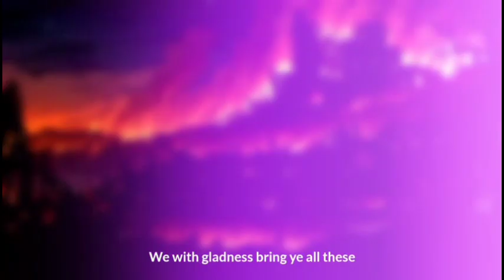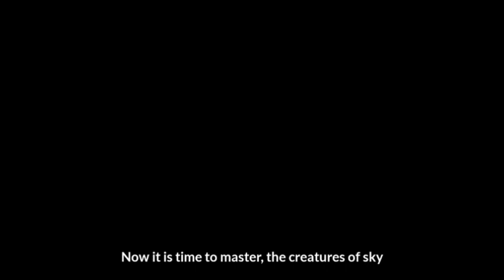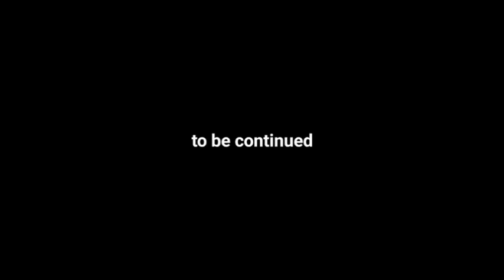YAJOOJ MAJOOJ ENTRY| यजूज मजूज का निकलना